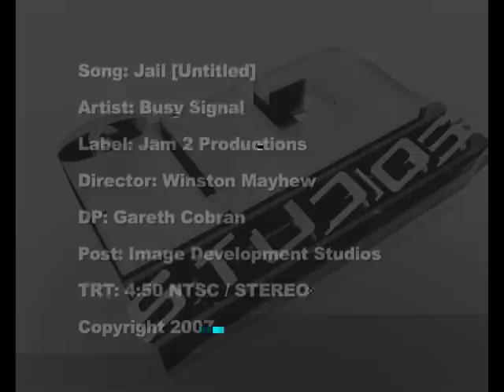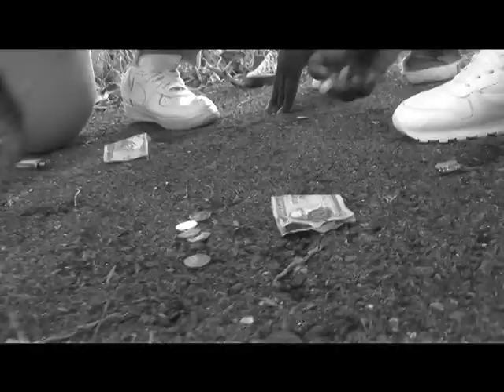Busy Signal - Jail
Busy Signal out of Jamaica will be one of the featured artists performing at the 12th Annual St. Kitts Music Festival 26-28 June 2008. Come and have "An Experience Like No Other!"